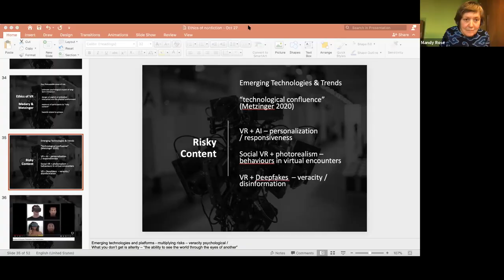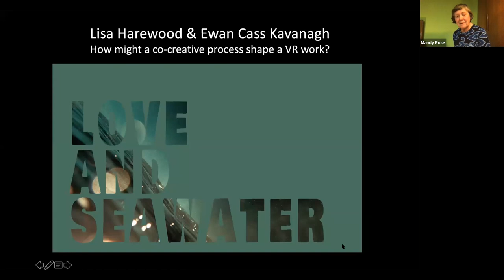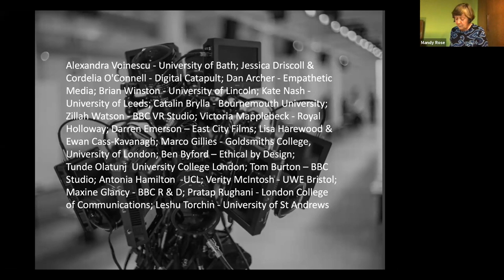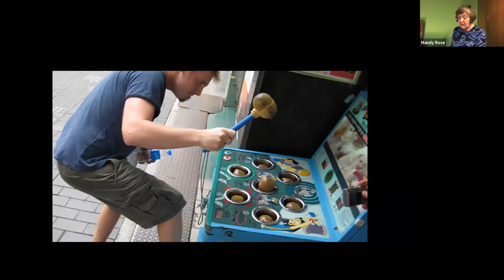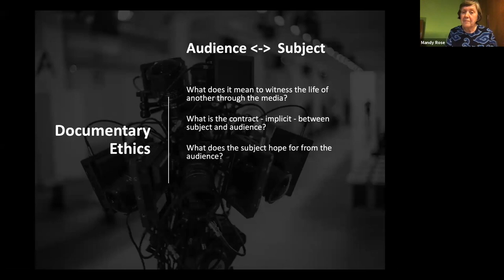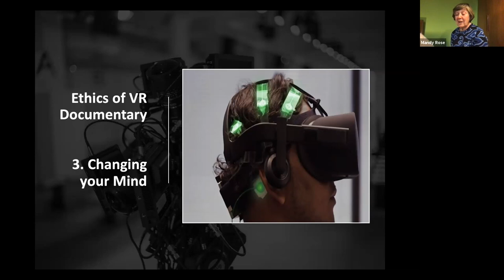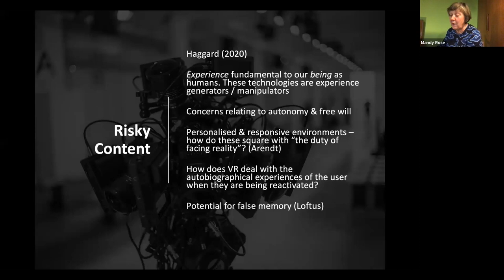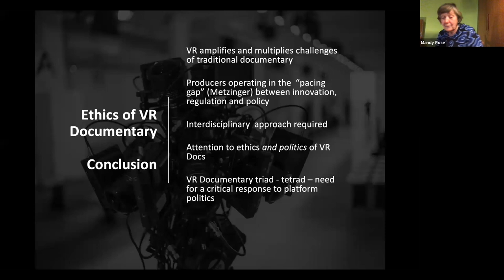In Conversation with Mandy Rose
The Ethics of VR Documentary

Documentarists engaging with VR encounter ethical issues common to traditional documentary practice. Additionally, VR documentary gives rise to specific ethical challenges relating to the psychological implications of immersion for users, to data extraction and privacy, and associated with the claim that immersion in real world content has unique prosocial potential. In this lecture, Mandy Rose will unpack the domains in which VR provokes novel or specific issues for documentary practice, and discuss how a toolkit might support VR nonfiction practitioners in thinking through the ethics of their work. The lecture reflects research undertaken within the EPSRC Virtual Realities; Immersive Documentary Encounters project.​

Mandy Rose is Professor of Documentary & Digital Cultures at UWE Bristol, co-convener of the i-Docs Symposium, and co-investigator on the EPSRC Virtual Realities: Immersive Documentary Encounters research project. Previously, she spent twenty years at BBC, where she oversaw award-winning interactive and participatory media projects including BBC 2’s ground- breaking Video Nation project and the Capture Wales digital storytelling project. She is co-editor of the book i-docs: The evolving practices of interactive documentary, published by Wallflower Press in 2017. Her recent writing on VR nonfiction appears in Studies in Documentary Film and World Records.